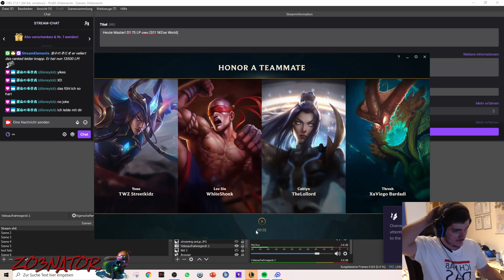Duo carry giga toxic flaming botlane with Zoe/Lee